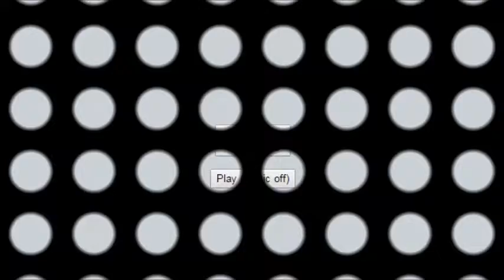Showdown #9 HE KNEW!